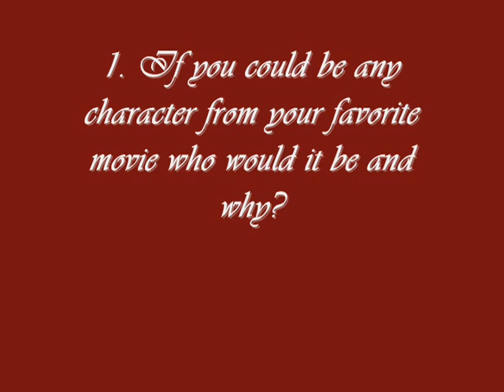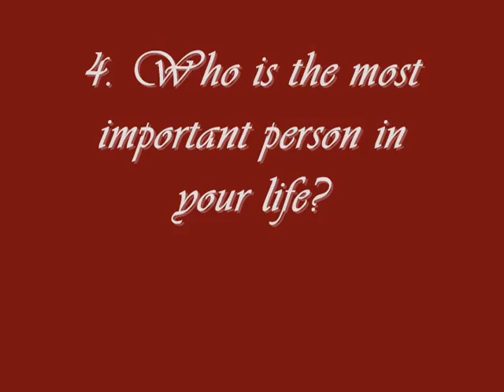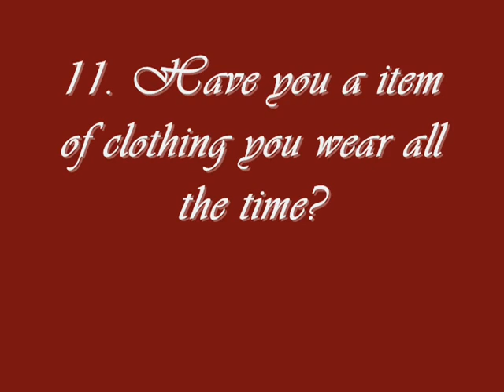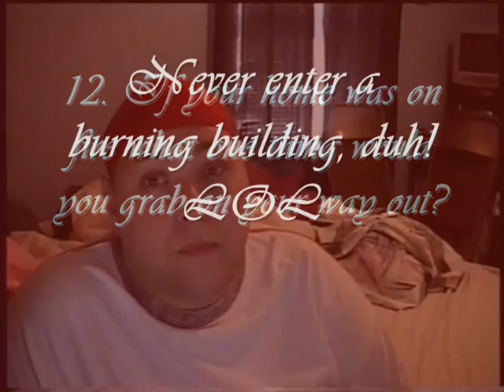Vogue's 12 Answers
This is a video response to Rolphert's 12 Questions!